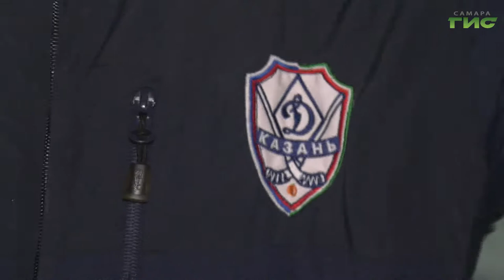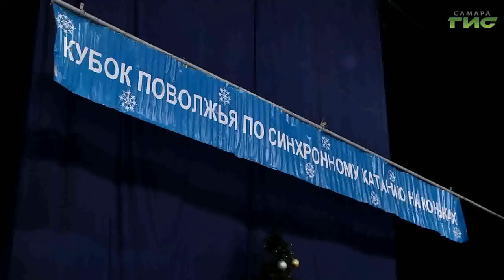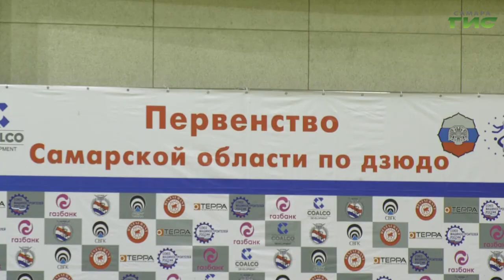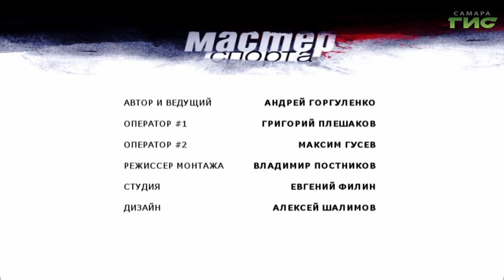Спортивные итоги года / "Мастер спорта" от 29.12.2020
Календарный год заканчивается. Каким он получился для самарских спортсменов? Обсудим в программе "Мастер спорта".